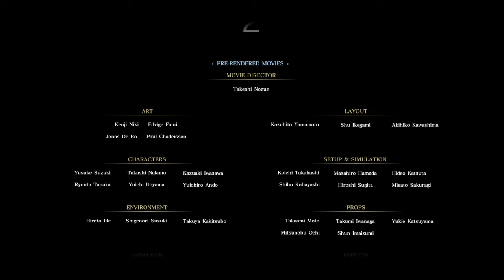Final Fantasy XV - Let's Play Part 81: Camping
The ending is sad

All that stuff about copyright and how I don't own this game nor any of it's contents, etc.
and all that.